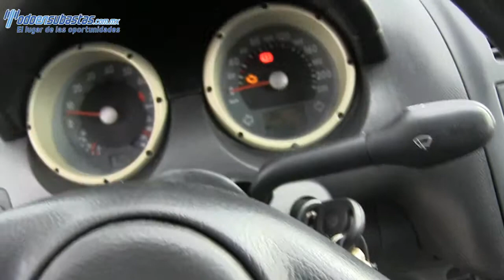Volkswagen / Van / 2006